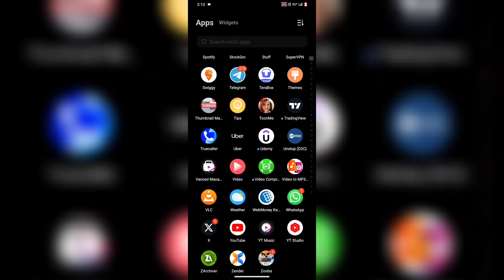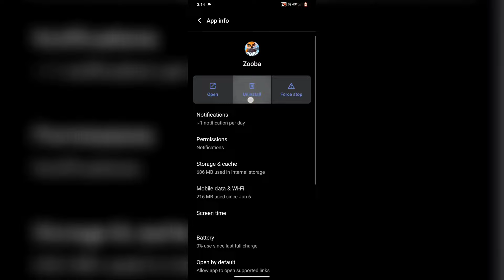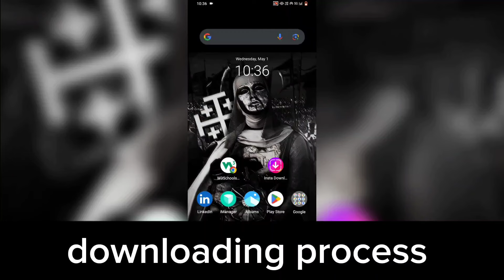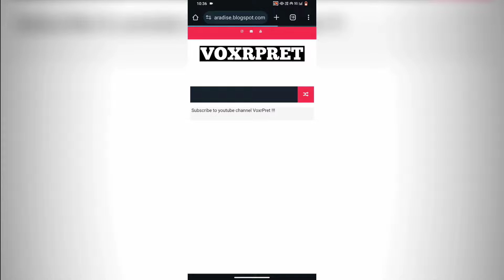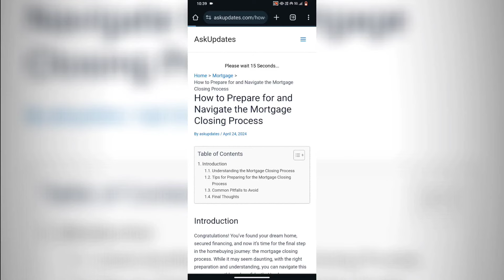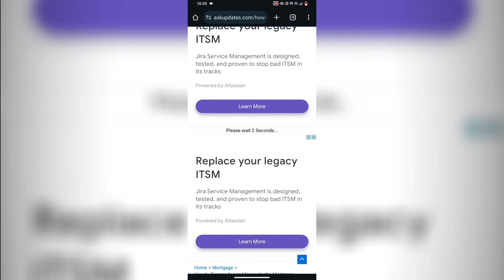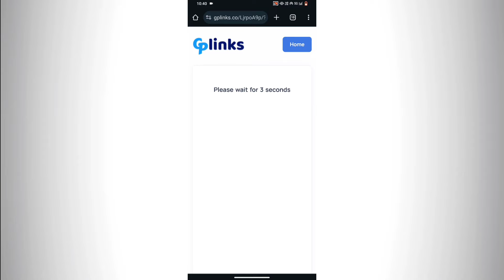Zooba Battle Royale Mod Apk Unlimited Money [Coins/Gems] Hack Mod Menu V4.45.0 Updated [Android/iOS]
🕹️ MOD OVERVIEW :
This mod APK is for Zooba Battle Royale, offering unlimited coins and diamonds/gems directly in your account upon login. Use them to open crates and unlock all characters without the risk of a ban. It's free, easy to use, and the complete downloading, installation, and gameplay process is shown in the video!

🎥 FEATURES COVERED IN THE VIDEO
🔴Unlimited Diamonds/Gems And Coins 🔥
🔴Anti Ban  🔥
🔴No Game Guardian 🔥
🔴Unlock All Characters🔥

🕵️ On the website, find the video post.
⬇️ Scroll down and click "click here" text to download mod apk
🕵️ Find the video post again on the website.
⬇️ Scroll down and click "click here" text to download either the XAPK or APK file.
📺 The rest of the process is shown in the video.

🛠️ HOW TO INSTALL :

📂 Open Zarchiver.
🚫 First, uninstall the old APK of the game.
📁 Go to the folder where the XAPK or APK is downloaded.
👉 Click on the file and select "Install."
📲 Click on "Install" in the installation popup.
📺 The whole process is shown in the video.

✅ CONCLUSION :
Thank you for using my mods please write your review in the comments and suggest me which game modded version you want next. If you have any trouble please write it in detail in the comment section or contact email given below.